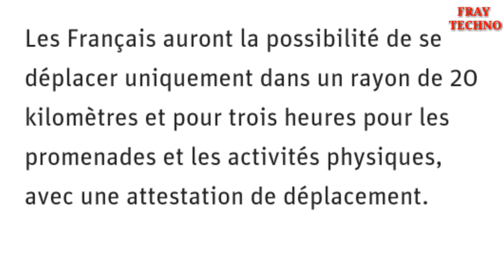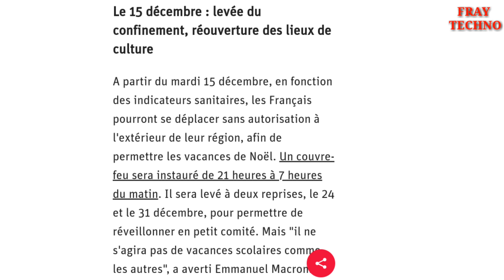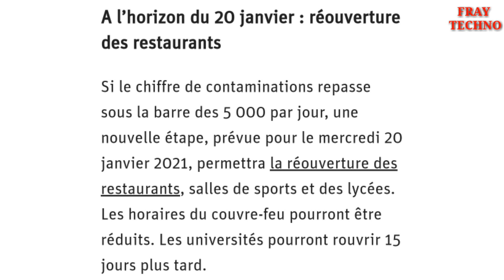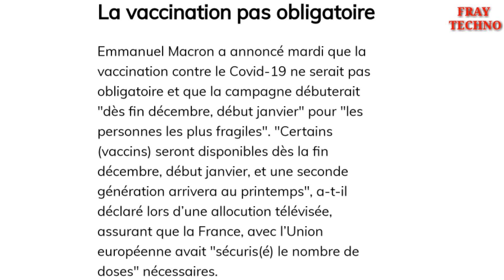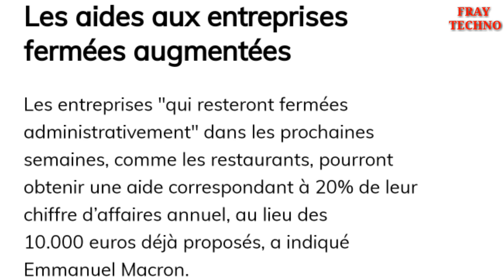ፈረንሳ ምስ ሓዱሽ መምርሒታት።